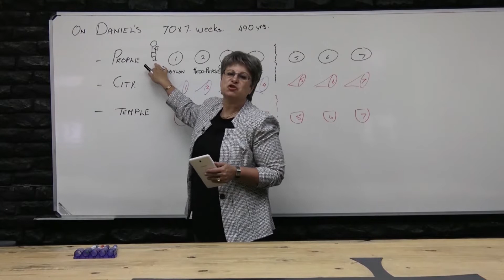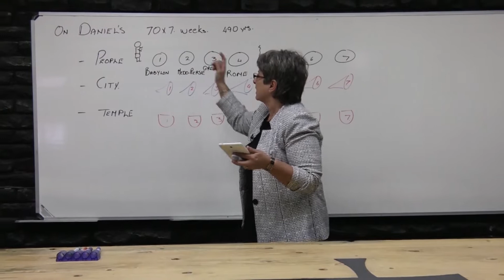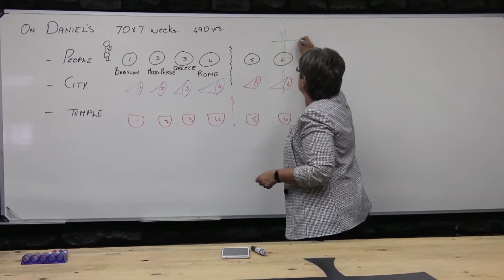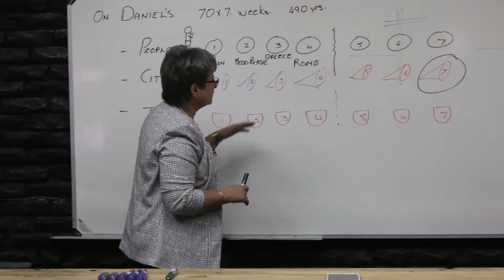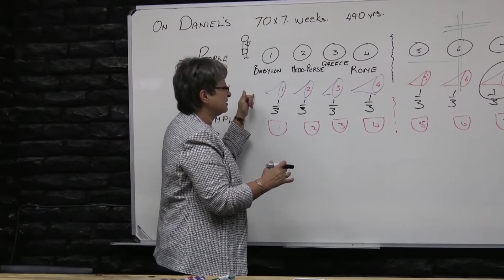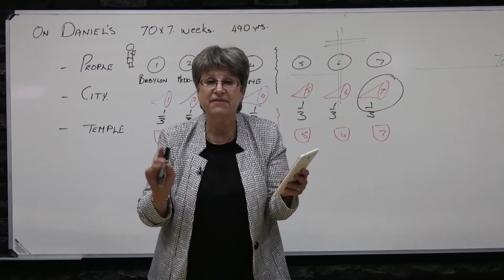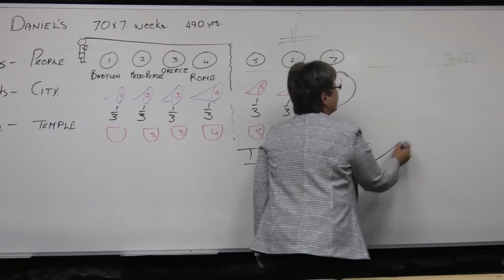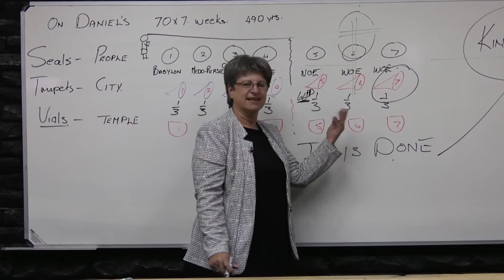The Removal - It's Done (Part 4)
Annalise brings a message on "From Babylon". Enjoy Part 4 of a 4 Part series called The Removal.

When scripture reveals scripture, truth is discovered that brings freedom. This is what Divine Connection is all about. The more you learn the more you want to know. The understanding of the Word blocks deception and lies from Satan and we can actually fulfill our purpose in Life. Annalise van Rensburg is the co-founder of Spirit Word Ministries. Annalise loves spending time in the Word, and she teaches the Word with great revelation and wisdom.